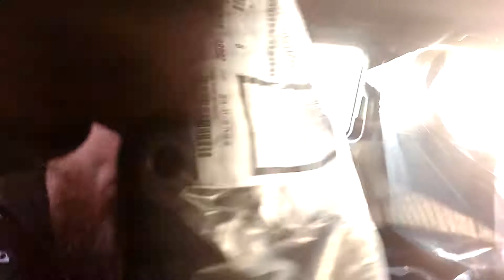New mercedes-benz models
V-class,E-clasa,GLC GLE